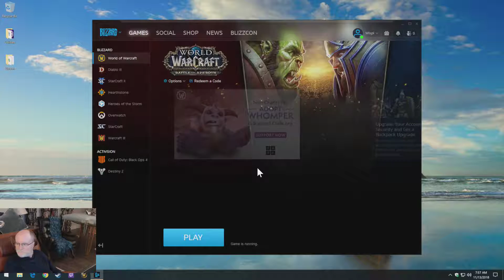Battle for Azeroth Day 75